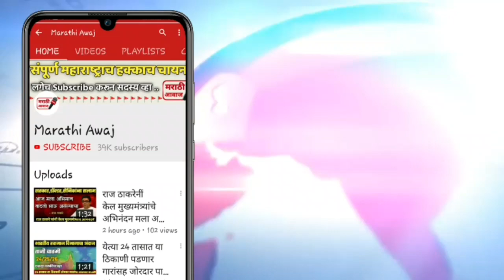राज्य सरकारने घेतला मोठा निर्णय एकदा नक्की पहा | CM Uddhav Thakreay latest disition in Maharashtra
राज्य सरकारने घेतला मोठा निर्णय एकदा नक्की पहा | CM Uddhav Thakreay latest disition in Maharashtra state